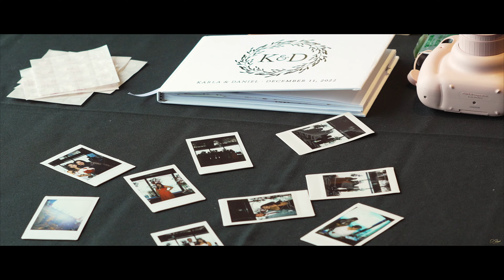DANIEL & KARLA || EUREKA 89 Wedding Highlights || JSingh Melbourne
Daniel and Karla wedding highlights by JSingh Photography Melbourne. A wedding at an iconic place 89 Eureka tower Melbourne.

|| Daniel & Karla || Wedday ||

Wedding planner and Coordinator @plannedwithlovebynatasha

Video and photos JSinghand team @vishavphotos

Decorator @osassyevents @weddingsofdistinction

Wedding celebrant @mariapilarcelebrant

Cake @lovecake.thebakery

Flowers @flowerheadevents

Dj @rumeshjaya

Stationary @scdesigns.aus